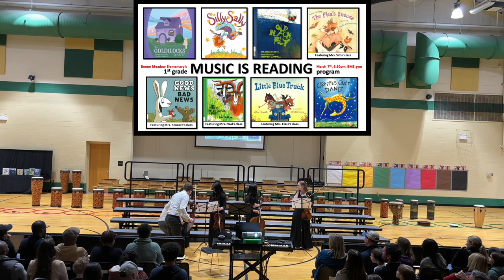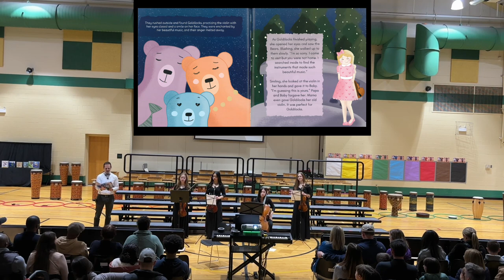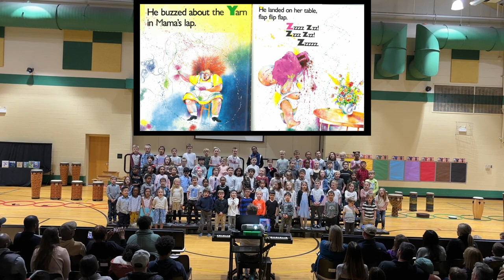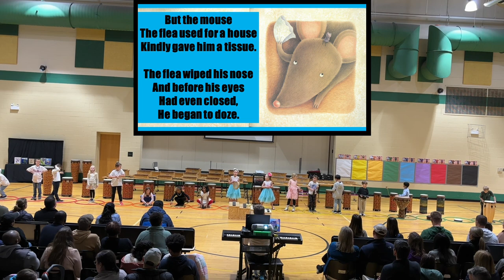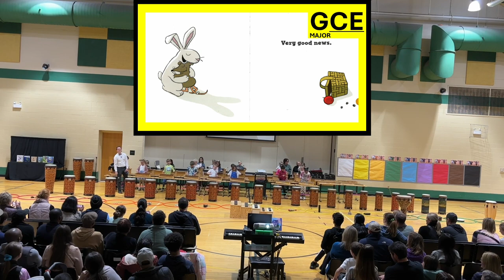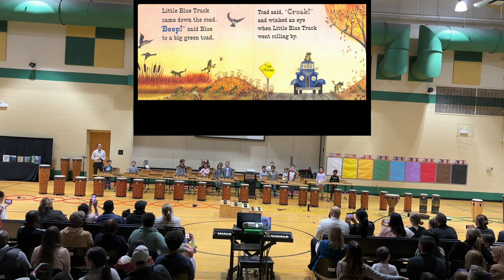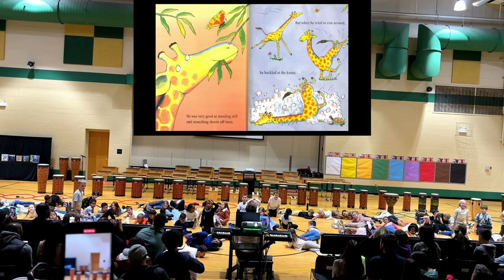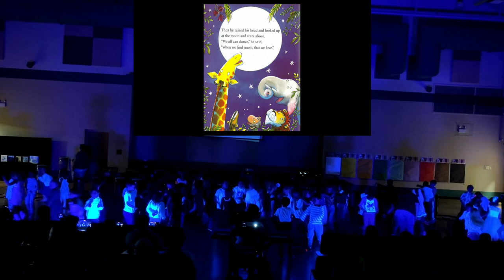First Grade “Music Is Reading” Program 2024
Connecting picture books to music is a fun and creative way of encouraging children in their musical and literary development.  Books are central to my curriculum, especially in lower elementary, and this first grade "Music Is Reading" program shows how we used song, dance and instruments to perform the following wonderful books:

The Goldilocks Quartet by Candace Neal (high school string quartet)
Silly Sally by Audrey Wood (singing)
Old Black Fly by Jim Aylesworth (singing)
The Flea's Sneeze by Lynn Downey (un-pitched percussion)
Good News Bad News by Jeff Mack (mallet instruments)
The Three Billy Goats Gruff by Paul Galdone (tubano drums)
The Little Blue Truck by Alice Schertle (speech and mallet instruments)
Giraffes Can't Dance by Giles Andreae (dance)

This video features students from Boone Meadow Elementary, led by their teacher William C Doublestein, during the 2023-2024 school year.  The program was held on Thursday, March 7th 2024.

For classroom videos of each of these activities (coming soon!), along with many other "Music Is Reading" lessons from prior years, check out

Special thanks to Sandy Lantz and Gretchen Wahlberg for their lesson on The Flea's Sneeze.  For this and many other children's books with Orff lesson plans check out their wonderful book

Also thank you to the Gilster's Goodies YouTube channel for their inspiration on Old Black Fly.

Music for Giraffes Can't Dance included the following:
-Intro: “Gentle Heroics” by Trevor Kowalski
-Waltz: “Waltz With Me” by Martin Carlberg
-Rock ‘n roll: “Might As Well Rock’n’Roll (Instrumental Version)” by TSGE
-Tango: “Dance of Decisions” by Tiki Tiki
-Cha Cha: “May I Have This One” by Chalalatas
-Scottish Reel: “Reel Medley” by The New England Dancing Masters
-Reprise: “Gentle Heroics” by Trevor Kowalski
-Free dance: “I’m Going Underground” by Flux Vortex